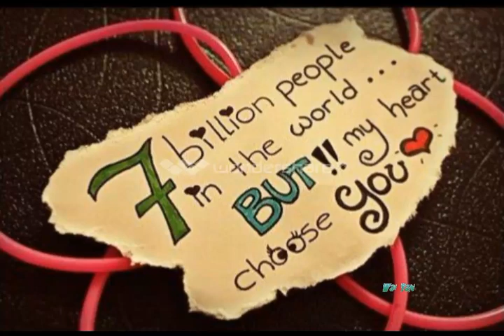Myanmar New 109 110 A Chit - Mc Bay Gyi Song 2014